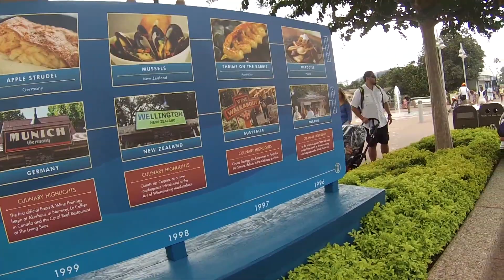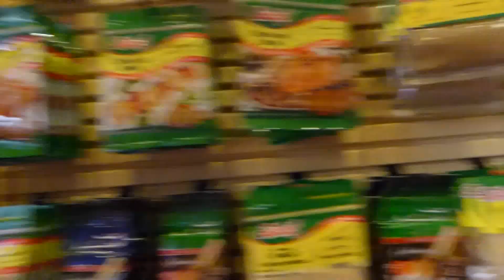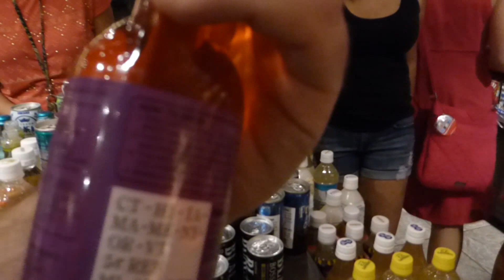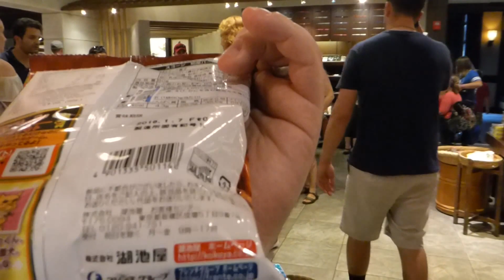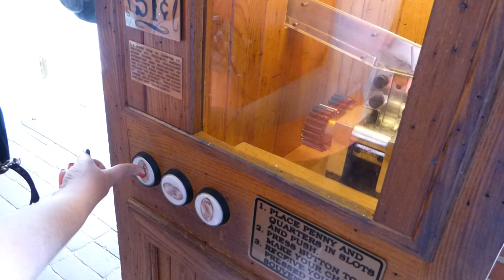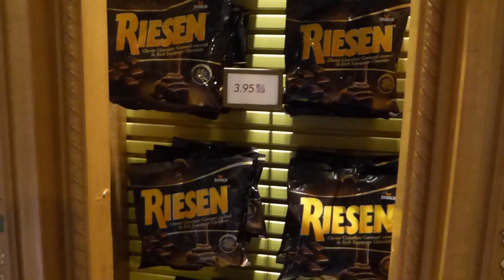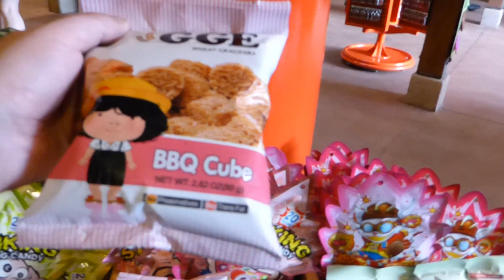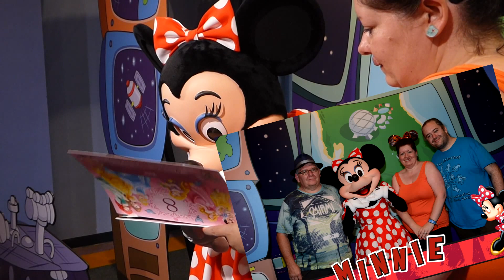Florida 2015 - Day 4 - Epcot Part 2 - World Showcase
We visited Florida in September & October 2015. Join us on our travels!

We're feeling tons better and it's time to visit Epcot!